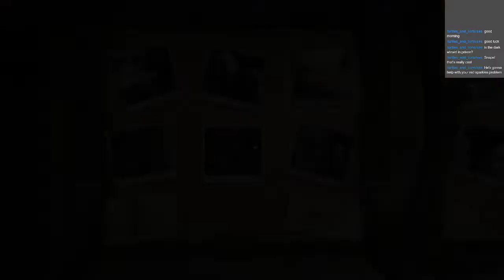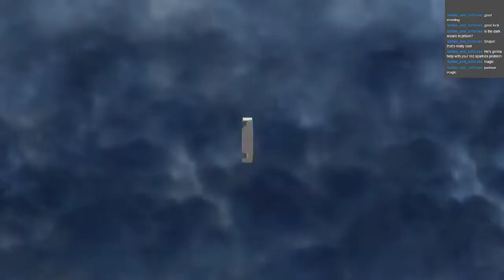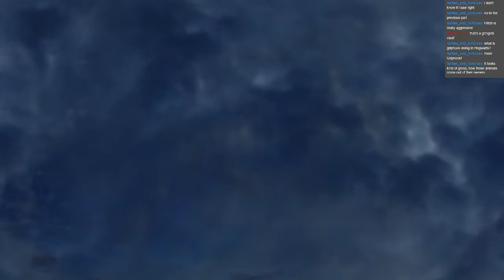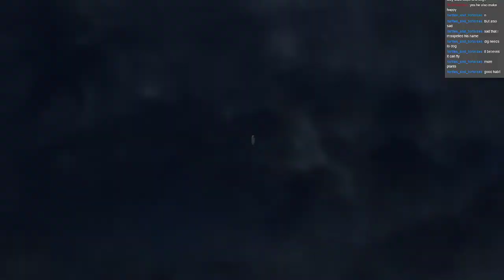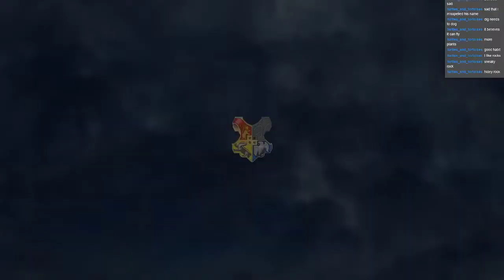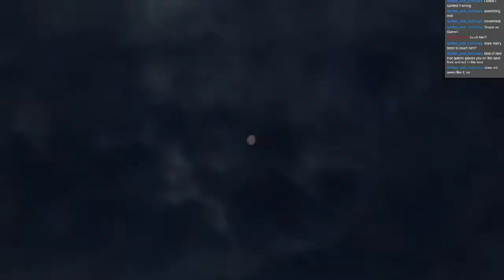Free Playing Yr 1 | LEGO Harry Potter (Yrs. 1-4)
In this new series on Wednesdays I will try to 100% LEGO Harry Potter Yrs 1-4 and for this episode I almost did all the free play of yrs 1 complete.

To watch this live (Every Monday and Wednesday from 6pm CET)

Chapters:
0:00 Stream Start
1:40 Getting Snape
14:18 Free Play: A Jinxed Broom
24:40 Free Play: The Restricted Section
58:30 Free Play: The Forbidden Forest
1:32:15 Free Play: Face of the Enemy
1:55:50 End of Stream